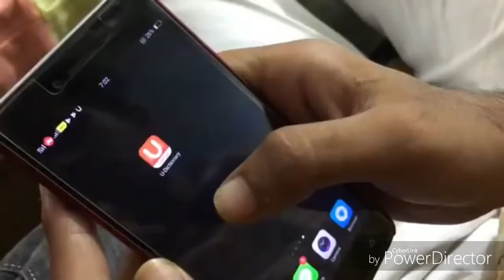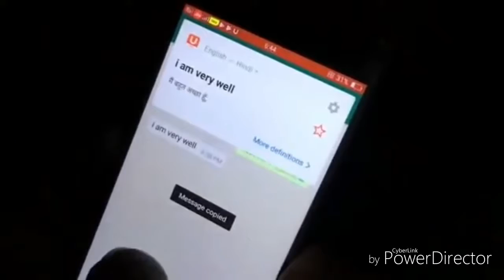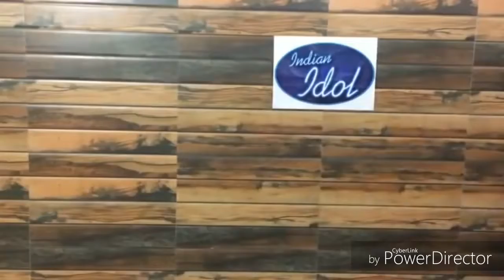Prince Kumar v/s raund2hell video completion 2019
Raund 2hell and prince kumar ki video completion video new 2019